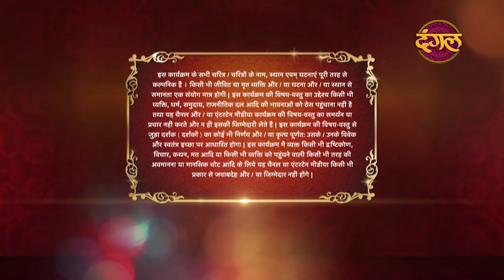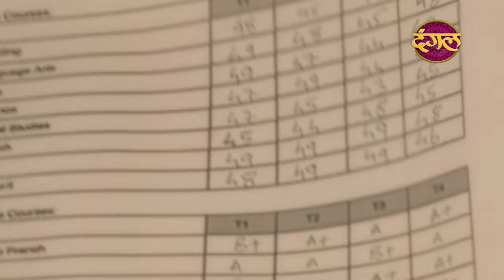Prem Bandhan - प्रेम बंधन || New Full Episode 66 || New TV Show | Dangal TV Channel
' प्रेम बंधन ' सोमवार से शनिवार रात 10:00 बजे सिर्फ दंगल पर
Rajesh and Savita were discussing each other that Harsh is consequence of Ram Shastri's extramarital affairs, She accepted him as a son, but she can never see that Ram Shastri give him whole power of attorney. On the other hand, Janki's father visits Shastri house and meets with Harsh and he was doubt to see him. He brings gift for Janki, which was in Red wraper, Harsh saw that and assault at her father. Now, How will Janki handle this situation?

राजेश और सविता आपस में चर्चा कर रहे थे कि हर्ष राम शास्त्री के विवाहेतर संबंधों का परिणाम है, उसने उसे एक बेटे के रूप में स्वीकार किया, लेकिन वह कभी नहीं देख सकती कि राम शास्त्री उसे पूरी पावर ऑफ अटॉर्नी दे। दूसरी ओर, जानकी के पिता शास्त्री के घर जाते हैं और हर्ष से मिलते हैं और उन्हें उसे देखने में संदेह होता है। वह जानकी के लिए उपहार लाते है, जो लाल आवरण में था, हर्ष ने देखा और उसके पिता पर हमला कर दिया। अब जानकी इस स्थिति को कैसे संभालेगी?

Genre: Drama, Family
Producer & Created: Ekta Kapoor
Directed: Vikram Ghai
Creative Director: Annu Kaur
Story : Srinita Bhoumick
Written : Dheeraj Sarna
Cinematography: Dinesh Singh
Screenplay: Nikita Dhond, Sambhav Khetarpal
Theme Music Composer: Nawab Arzoo
Original Network: Dangal TV
Production Company: Balaji Telefilms